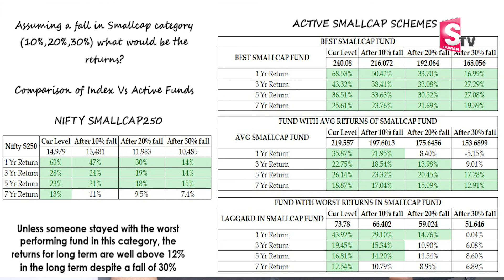Sundara Rami Reddy - Small cap Category fall in (10%,20%,30%) | Best Mutual Funds for 2024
Watch ►Sundara Rami Reddy - Small cap Category fall in (10%,20%,30%) | Best Mutual Funds for 2024 money | SumanTV Business